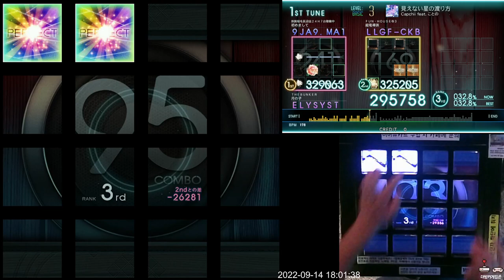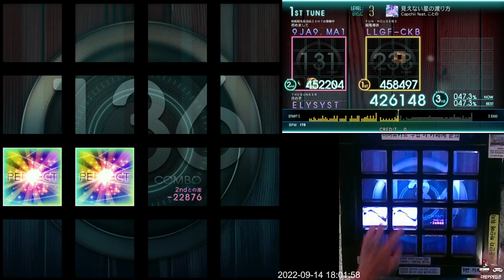[Jubeat Ave.] 見えない星の渡る方 BSC EXC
Jubeat Ave.
Lv. 3
This video is made for reference data.